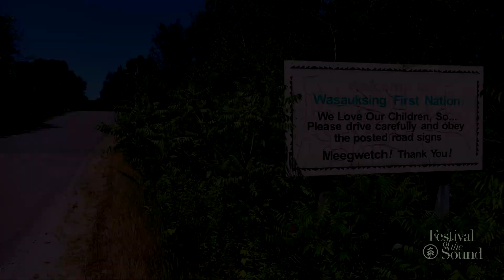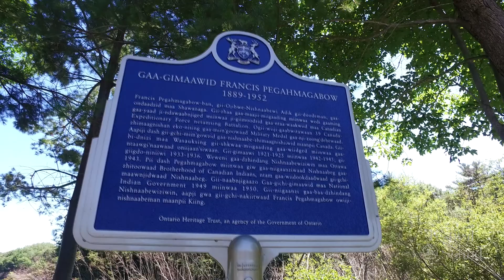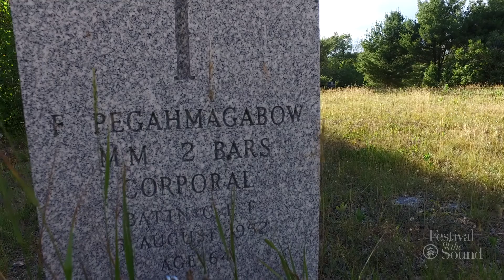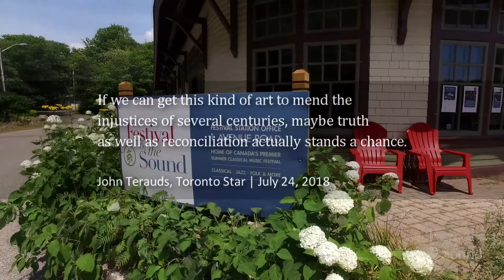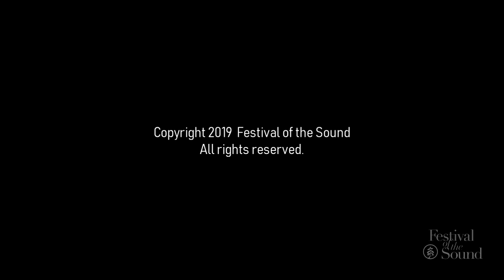The Making of Sounding Thunder: The Song of Francis Pegahmagabow - Festival of the Sound 2018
Go behind the scenes with the Making of Sounding Thunder. Featuring interviews with author Brian McInnes and Laura Pegahmagabow as well as cast and crew members of the 2018 Festival of the Sound production "Sounding Thunder: The Song of Francis Pegahmagabow".

(Funding for the Sounding Thunder project made possible by Canada Council for the Arts New Chapter)

Filmed by Earl McCluskie.